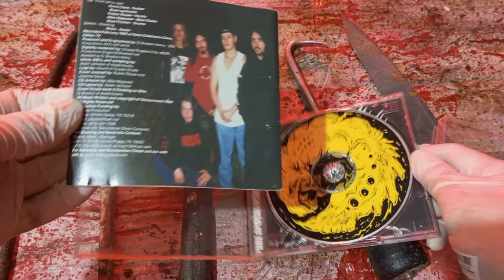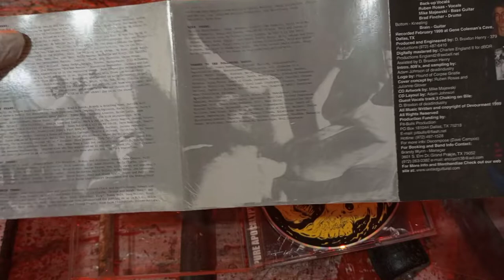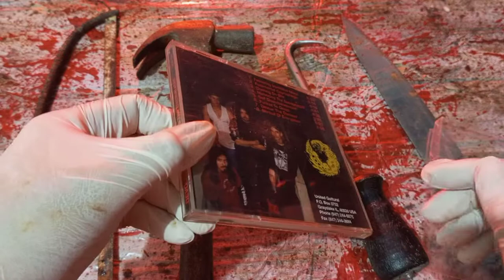Devourment - Molesting The Decapitated Unboxing